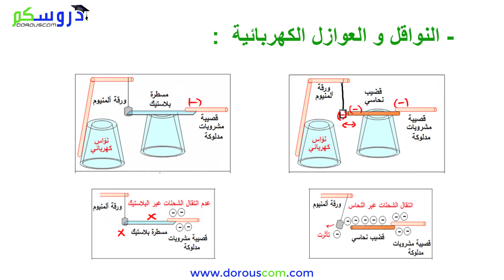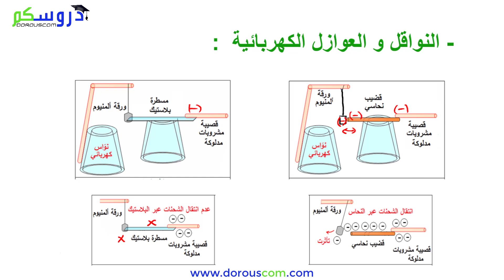درس 7 : النواقل و العوازل الكهربائية - فيزياء السنة الرابعة متوسط مع الأستاذ وسيم حلاسة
التكهرب -
طرق التكهرب: التكهرب -
بال د لك التكهرب باللمس - -
التكهرب بالتأثير
التجاذب والتنافر بين الأجسام -
المشحونة كهربائيا: الشحنة
الكهربائية الموجبة، الشحنة
الكهربائية السالبة.
بنية الذرة:
- النواة الشحنة الموجبة للنواة –
- الإلكترونات الشحنة السالبة -
للإلكترونات الشحنة –
العنصرية: e
- التعادل الكهربائي للذرة.
* تفسير ظاهرة التكهرب:
- انتقال الالكترونات أثناء
التكهرب
- النواقل والعوازل الكهربائية
مبدأ انحفاظ الشحنة الكهربائية
توتر الكهربائي المتغي ر إنتاج – -
التيار الكهربائي المتناوب
 التوتر الكهربائي المتناوب:
خصائص التوتر الكهربائي -
المتناوب:
o القيمة الأعظمية
o الدور
o التواتر وحدة القياس: -
الهرتز) Hertz-Hz )
o التوتر الأعظمي التوتر المنتج -
تعيين خصائص التوتر المتناوب -
براسم الاهتزاز المهبطي
الشدة المنتجة للتيار المتناوب -
مبدأ إنتاج التوتر المتناوب
الأمن الكهربائي -
 مأخذ التوتر الكهربائي في
القطاع:
الطور الحيادي الأرضي - -
 حماية الدارة الكهربائية
والأشخاص:
- التوصيل الأرضي المنصهرة -
القاطع –
- استقصار الدارة الشدة الزائدة -
- قواعد الأمن الكهربائي
- أخطار التيار الكهربائي